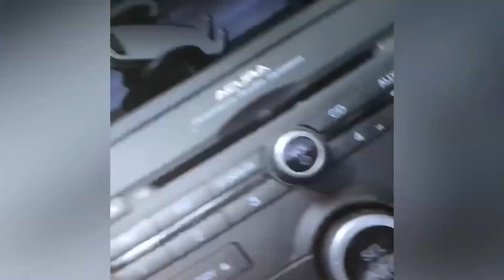Funny Animals Reaction Try Not To Laugh Dogs With Baby Funny Video